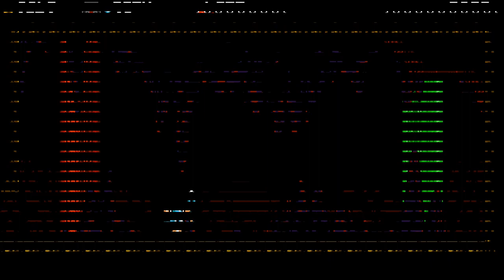Beating Up Plague Knight - Shovel Knight - Ep. 8